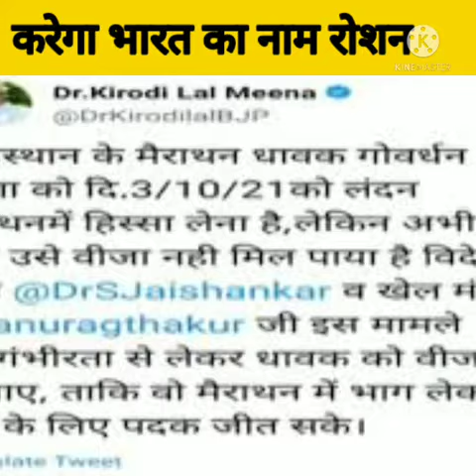गोरधन मीना आज लंदन मैराथन मै धमाकेदार एन्ट्री